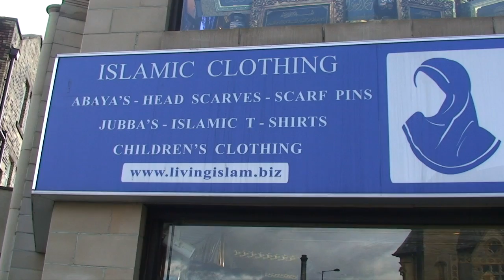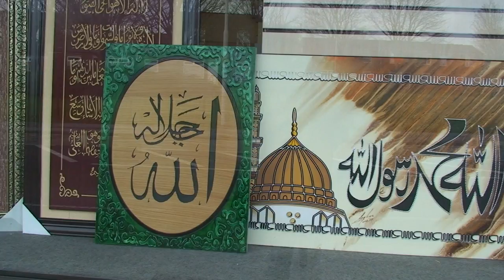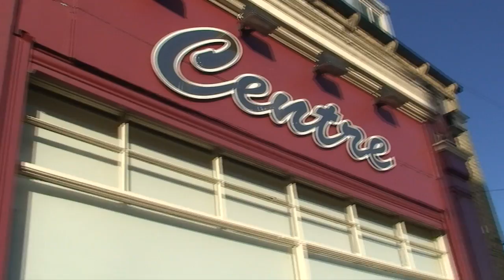Cross Community Walking Tour- Manningham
Northern Lines Community Theatre on a cross community tour of Manningham district.  People from the Manningham district have been empowered to share the history and culture of their neighbourhood with people from other parts of our district and city.